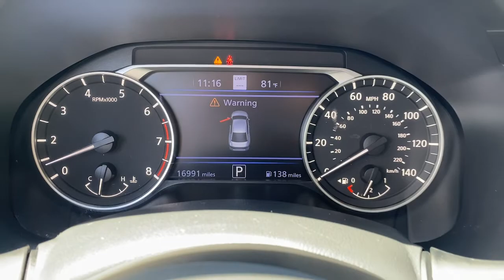2021 Nissan Altima Wappingers Falls, Poughkeepsie, Fishkill, Hopewell, Newburg, NY 23933U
Pearl White Tricoat Used 2021 Nissan Altima available in Wappingers Falls, New York at Poughkeepsie Nissan. Servicing the Poughkeepsie, Fishkill, Hopewell, Newburg, NY area.
2021 Nissan Altima 2.5 SL AWD - Stock#: 23933U - VIN#: 1N4BL4EW9MN308836

Poughkeepsie Nissan
1445 Route 9

Body-Colored Splash Guards,Chrome Bumper Protector,Floor Mats/Trunk Mat/Hideaway Net,Trunk Organizer Tray